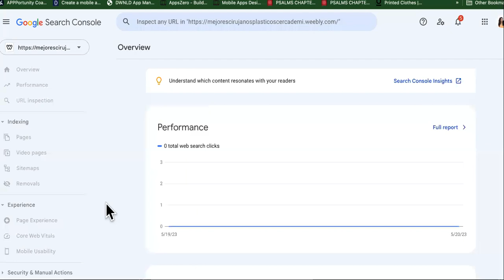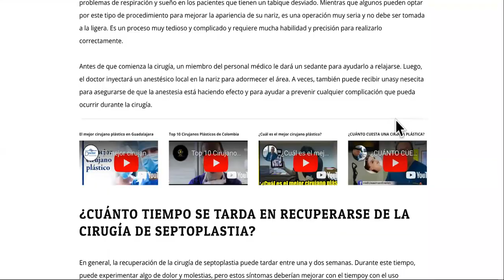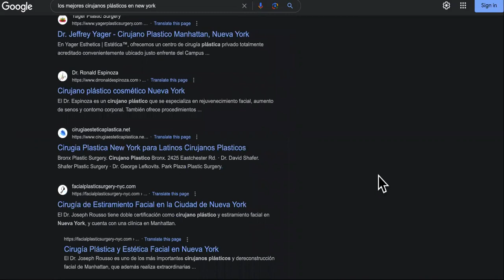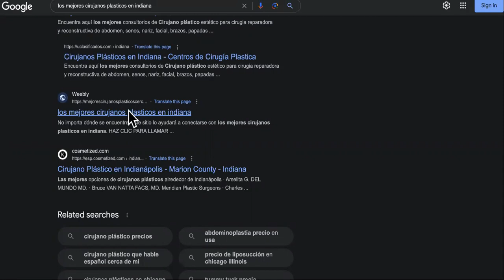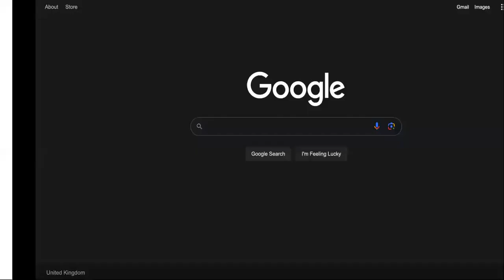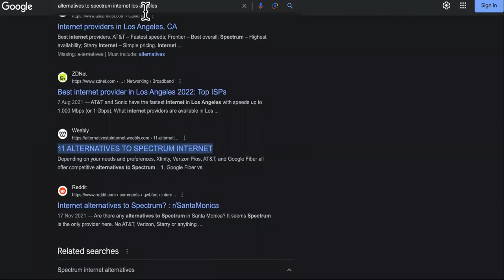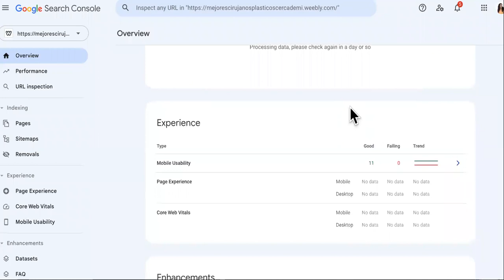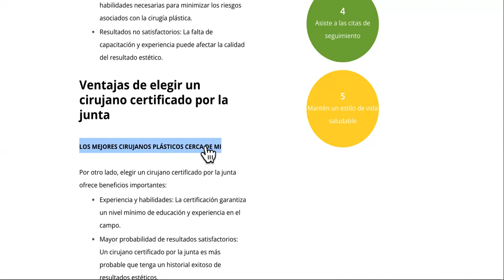It Was ALL A LIE! There's NO SEO Google SandBox & Here's PROOF!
The SEO Google Sandbox Doesn't STOP Rankings!